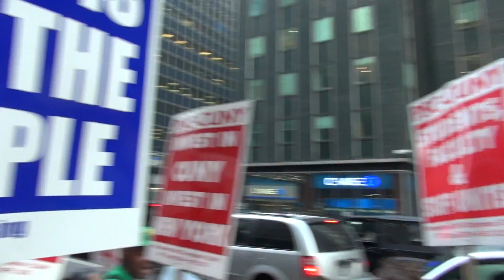What do we want?